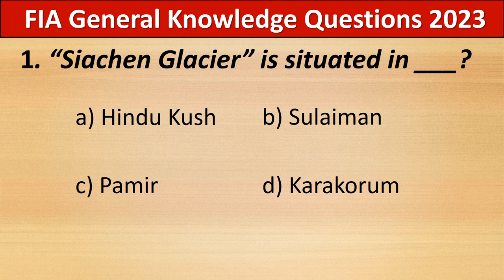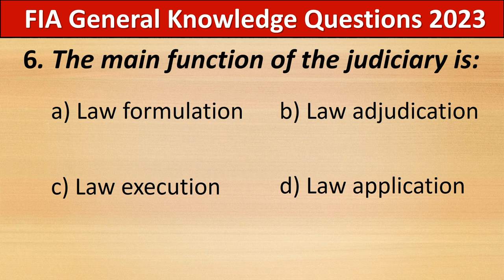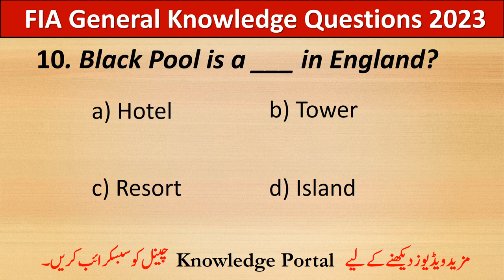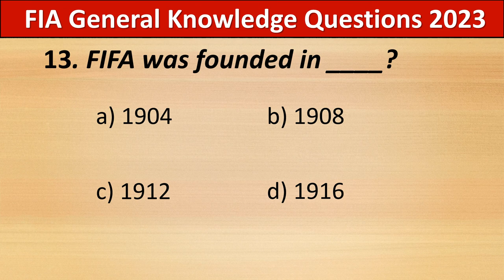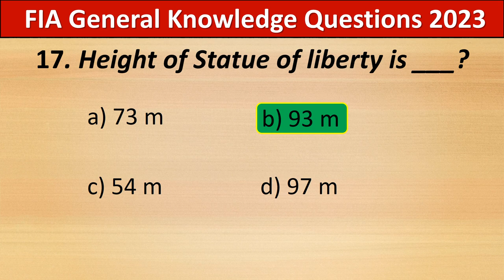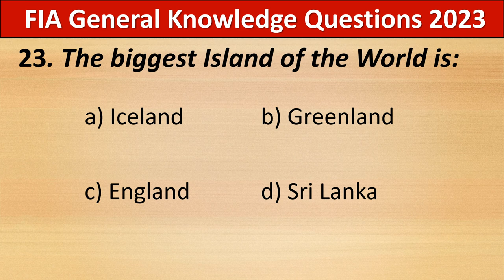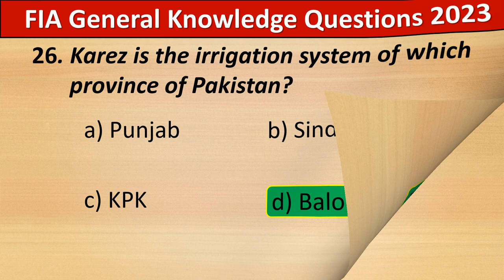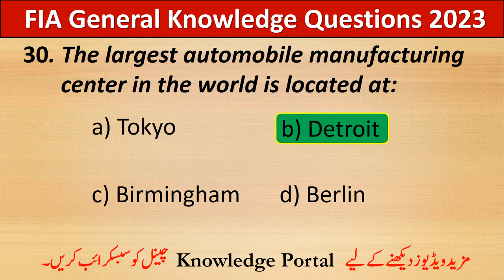FIA General Knowledge Questions 2023 | FIA General Knowledge Questions and Answers | FIA past papers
FIA General Knowledge Questions 2023 | FIA General Knowledge Questions and Answers | FIA ad gk 2023

knowledge portal,
fia general knowledge questions 2023,
fia general knowledge questions and answers,
fia past papers,
fia general knowledge mcqs 2023,
fia test 2023,
fia test preparation 2023,
fia general knowledge mcqs,
general knowledge mcqs for fia,
fia test general knowledge 2023,
fia gk,
fia gk 2023,
fia gk mcqs 2023,
fia test mcqs,
fia test mcqs 2023,
fia test questions 2023,
fia general knowledge past papers 2023,
fia general knowledge 2023,
fia ad past papers,
fia,
gk